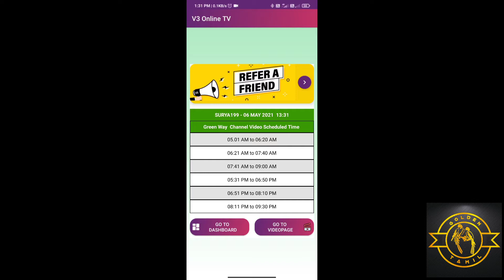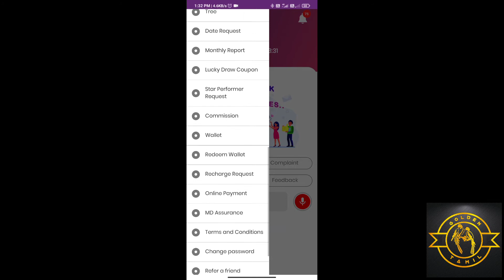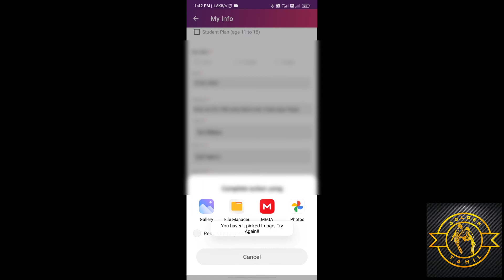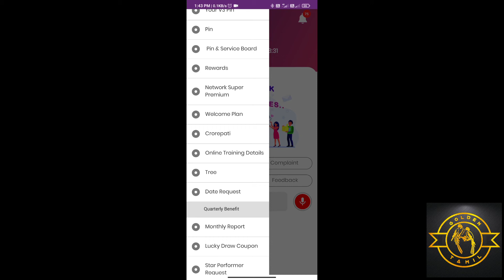How to Add our details in V3online TV||| Join with us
Join with v3 Online Tv and make many by watching videos and referring members